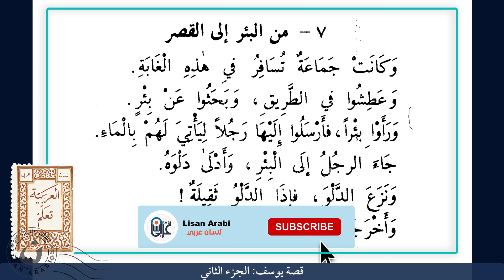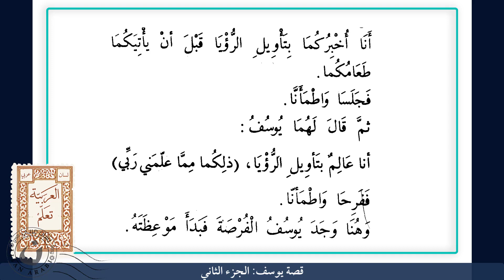Read in Arabic: Qisas an-Nabiyyeen: Yousif (2)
These Videos are recorded for students of Arabic.
Qisas an-Nabiyyeen is a compilation of short and entertaining stories about some of the Messengers. It was written by Shaykh Abul Hasan Ali an-Nadwi for students starting to learn the Arabic language.